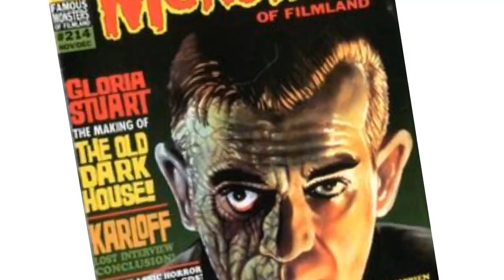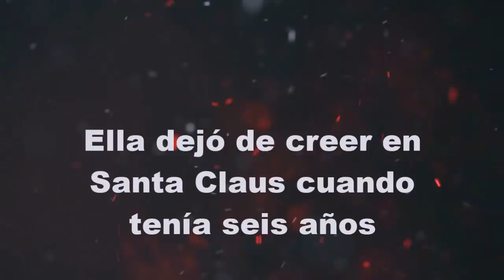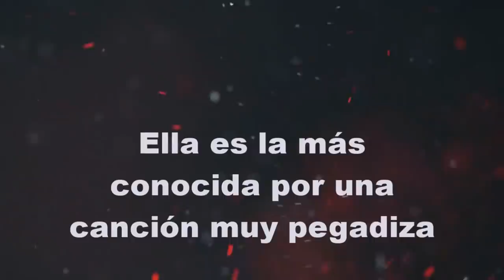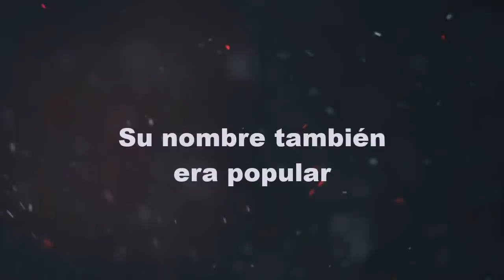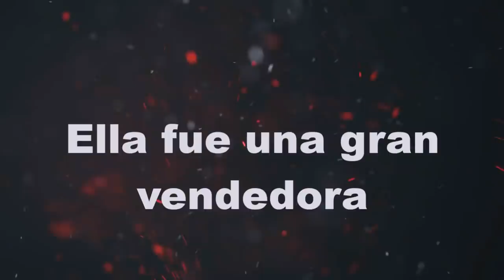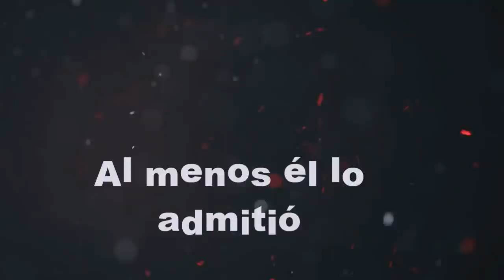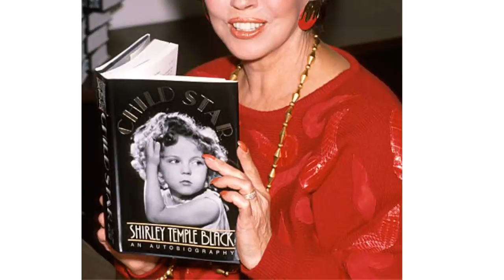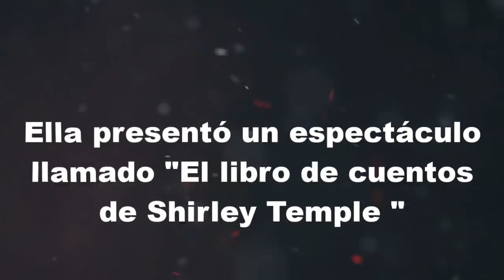ASÍ VIVIÓ SHIRLEY TEMPLE